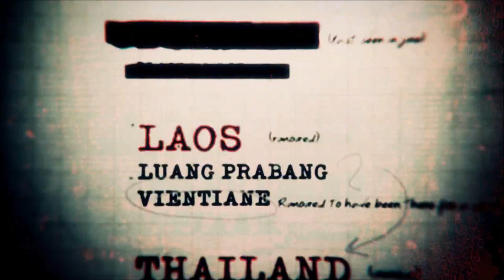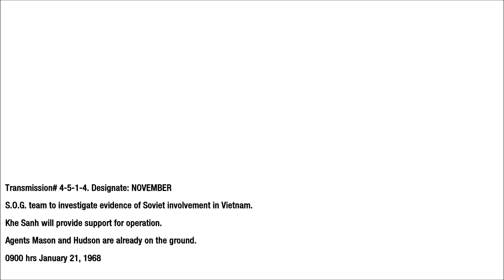Call of Duty: Black Ops - #5 S.O.G. - Walkthrough [HD]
Part of my Black Ops campaing walkthrough. With subtitles!